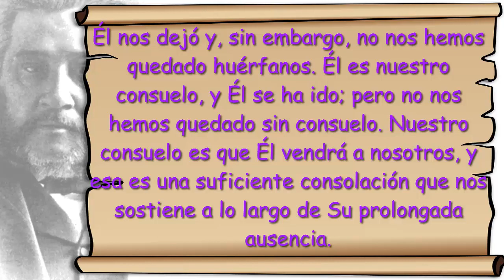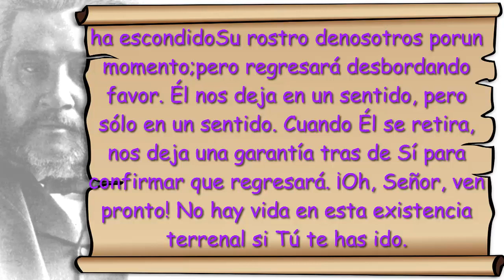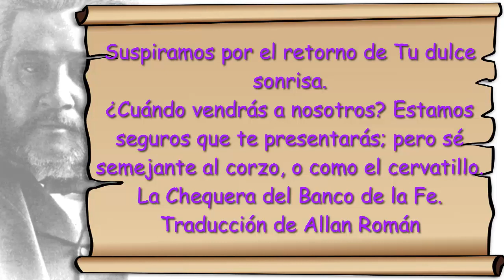No os Dejare Solos 4 Febrero Devocional La Chequera del Banco de la Fe Charles Spurgeon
“No os dejaré huérfanos; vendré a vosotros.” Juan 14: 18.
Él nos dejó y, sin embargo, no nos hemos quedado huérfanos. Él es nuestro consuelo, y Él se ha ido; pero no nos hemos quedado sin consuelo. Nuestro consuelo es que Él vendrá a nosotros, y esa es una suficiente consolación que nos sostiene a lo largo de Su prolongada ausencia. Jesús ya viene en camino: Él dice: “Yo vengo pronto”: Él viaja apresuradamente hacia nosotros. Él dice: “Vendré”: y nadie puede impedir Su venida, o retrasarla aunque fuera un cuarto de hora. Él dice especialmente: “Vendré a vosotros”;   y eso hará. Su venida es especialmente para y por Su propio pueblo. Esto tiene el propósito de ser el presente consuelo de ese pueblo, mientras se duele porque el Esposo no aparece todavía.
Cuando perdemos el gozoso sentido de Su presencia, nos lamentamos; pero no hemos de afligirnos como si no hubiese esperanza. Nuestro Señor, con un poco de ira, ha escondido Su rostro de nosotros por un momento; pero regresará desbordando favor. Él nos deja en un sentido, pero sólo en un sentido. Cuando Él se retira, nos deja una garantía tras de Sí para confirmar que regresará. ¡Oh, Señor, ven pronto! No hay vida en esta existencia terrenal si Tú te has ido. Suspiramos por el retorno de Tu dulce sonrisa.
¿Cuándo vendrás a nosotros? Estamos seguros que te presentarás; pero sé semejante al corzo, o como el cervatillo.
La Chequera del Banco de la Fe. Traducción de Allan Román